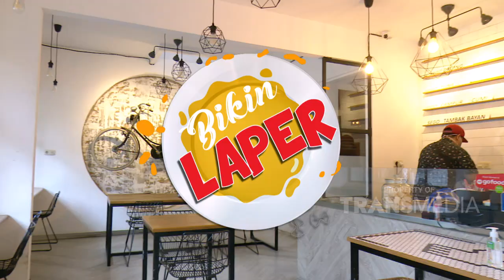Tuna sambel Matah, Bikin Bibir Manyun Terus! | BIKIN LAPER (5/7/20) P1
BIKIN LAPER
TAYANG SETIAP HARI MULAI PUKUL 17.00 WIB